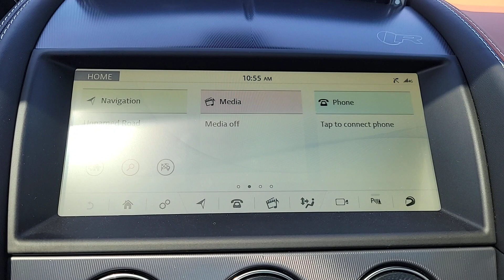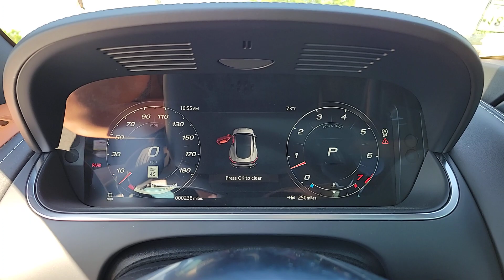2023 Jaguar F-TYPE R FL Jacksonville, St Augustine, Fernandina Beach, Gainesville, Palm Valley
[EXT_COLOR] [LISTING_TYPE] 2023 Jaguar F-TYPE R